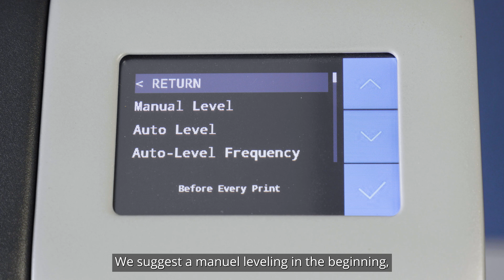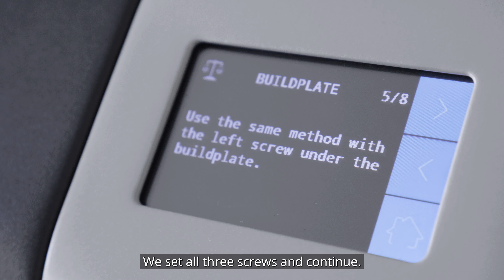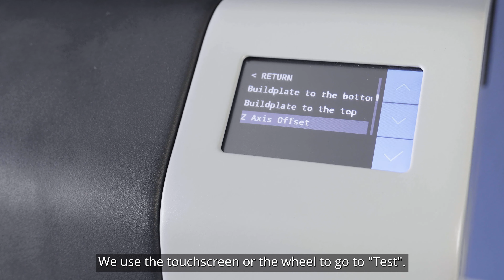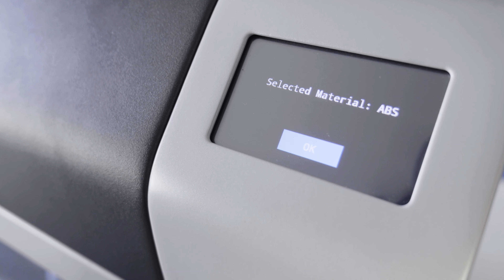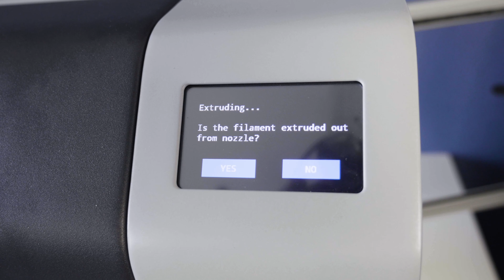Aufbau & Inbetriebnahme: Intamsys Funmat HT Enhanced | 3D Guide [+SUBTITLES] | IGO3D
[DE] Heute baut Julian gemeinsam mit euch den Intamsys Funmat HT Enhanced auf und nimmt ihn in Betrieb, von der Druckplattennivelierung bis hin zum ersten Testdruck.

[EN] Today Julian builds the Intamsys Funmat HT Enhanced together with you and puts it into operation, from the printing plate leveling to the first test print.

Always the best solution for your 3d-printing experience! IGO3D - your partner in 3d printing solutions!

IGO3D GmbH
Vahrenwalder Straße 315 a
30179 Hannover